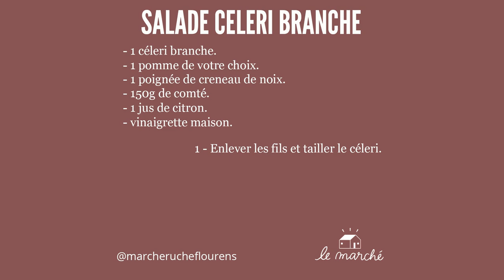Salade céleri branche - recette #57 du Marché Ruche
🥬 Je dois vous avouer que le céleri branche n'était ma tasse de thé. Grâce à cette recette de salade, économique et réalisable rapidement ; j'ai redécouvert ce légume mal aimé. Depuis le céleri branche a intégré ma cuisine pour ces vertus. On peut parler aussi de légume médicament, ruche en vitamines et utile au système immunitaire. Bref, vous le cuisinez comment ? ✒️​

Suivez-nous !